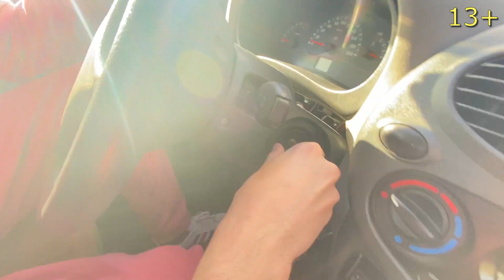Mr. Nick Found a sports Car Without a STEERING WHEEL VS Mr. Nick on a Broken Car | fun race 13+